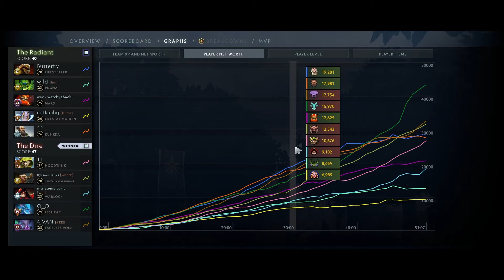SATANIC (BUTTERFLY) 16 Y/O PRODIGY plays on LIFESTEALER in a HARD GAME!